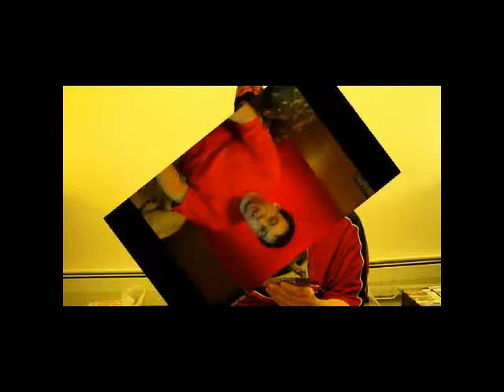25 Subscriber Challenge (Resident Evil 1 in under 4 hrs) PT.6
This is something I wanted to do for a while. Try to beat the original Resident Evil for PS1 in 4 hrs or less. It'll be close but I'll go as far as I can till I beat the game. I am going to add 3 trophies to this game. Beat the game in under 4hrs Gold, beat the game in under 4:30 Silver or beat the game in under 5 hours Bronze. Which one will I get???